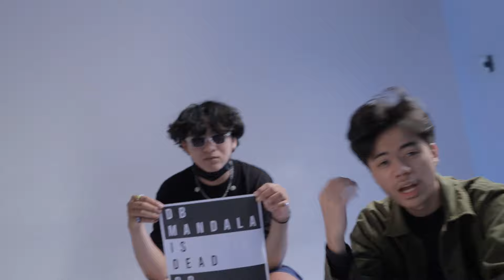NME - Boodles, Db Mandala, Ramandhika, Yuandirty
Lyrics by Boodles, Db Mandala, Ramandhika, Yuandirty